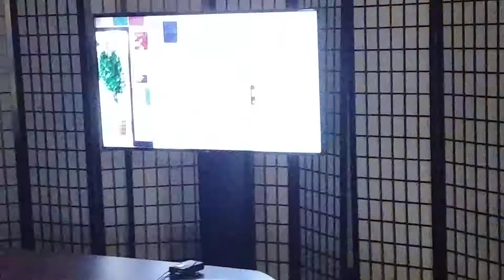049 Bloopers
This is what happens when a bunch of idiots make a short movie.